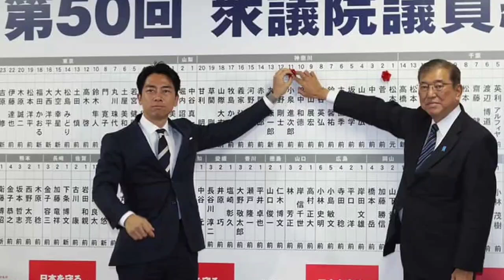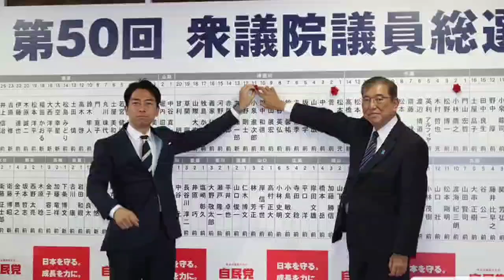年間配当4800万円、時価総額20億円超! 自民党の“戦犯”森山幹事長 スコープ芸能 「続投宣言」の 裏に余裕の“株長者”生活